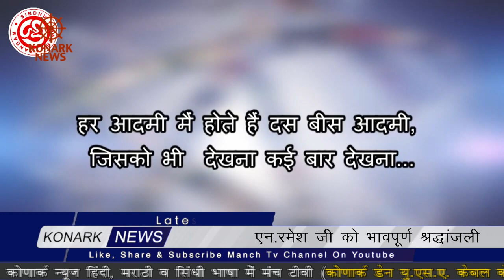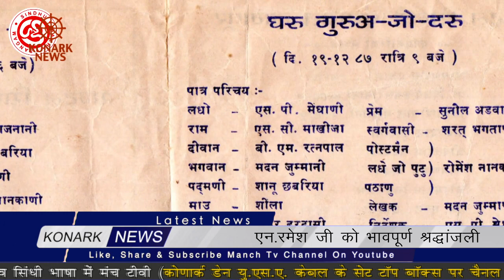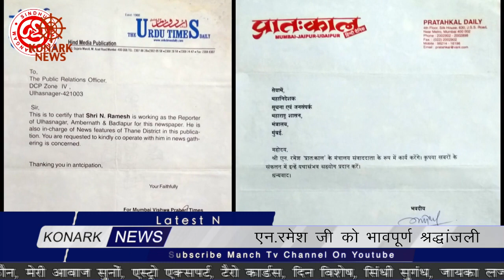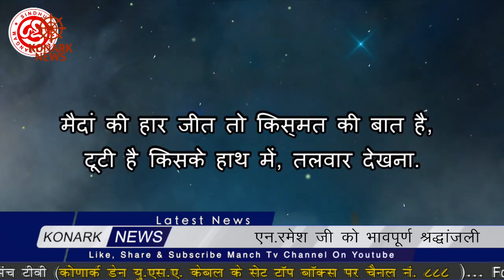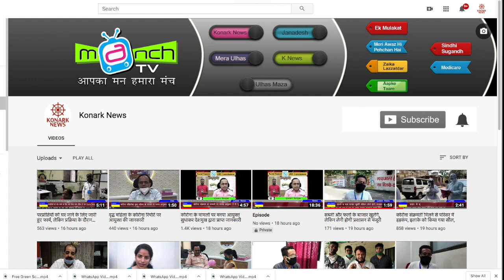एन. रमेश जी को भावपूर्ण श्रद्धांजलि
Courtesy "Sindhu Sakha Sangam"